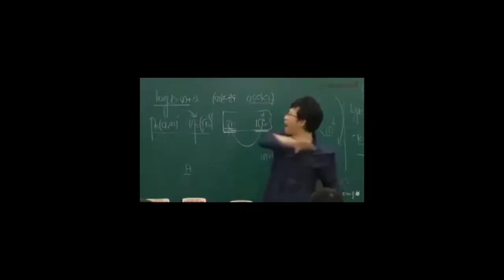재수 실패한 솔직한 후기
무휴학 반수
휴학 반수 해서 조졌던 경험담입니다.
다시 생각해도 공부안했네요.
재수를 해야만 인생의 쓴맛을 아는거라고 하는 젊은 꼰머 재수 N수생들은
다 헛소리 하는 거라고 생각합니다.